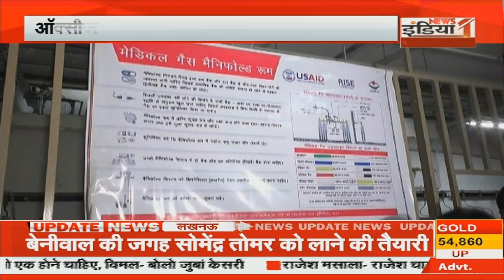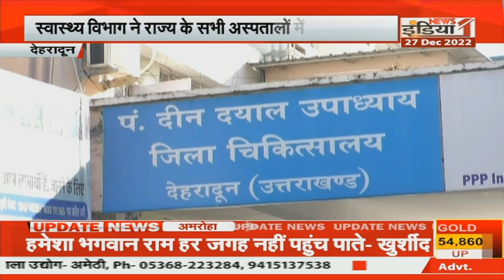Uttarakhand: Corona Virus के खिलाफ मॉक ड्रिल,सचिव स्वास्थ्य से खास बातचीत | Covid 19 | Devbhoomi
In view of the increasing impact of the new variant of Covid-19 in some countries of the world, preparations have started in time in the state of Uttarakhand. In this series, a mock drill was conducted today in all the medical units across the state regarding the preparedness... In this mock drill, the officials of the health department took stock of the essential services, oxygen plant and concentrator of the hospitals.Secretary Health Dr. R Rajesh Kumar took stock of the arrangements with the officers... In a special conversation with NEWS1 India, the Health Secretary has said that no arrangement has been made for random checking for the tourists coming on New Year as per the rules.. But people follow the corona protocol and soon a new batch of covid vaccine from Haryana is coming to Uttarakhand.

Airtel - 350,
Netvision - 219,
RCN - 403,
UCN-223
Alisha Digital- 285
HDS- 127

We are also available on:
MX Player
JIO TV

Topics Covered In This Video :

uttarakhand
corona virus in uttarakhand
uttarakhand news
corona virus
corona in uttarakhand
corona curfew in uttarakhand
uttarakhand cm
covid in uttarakhand
uttarakhand covid